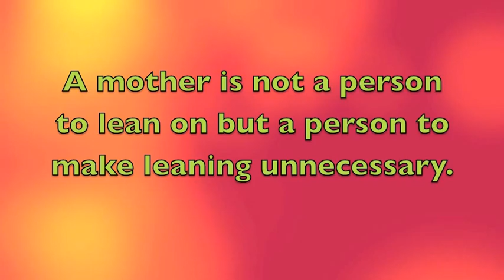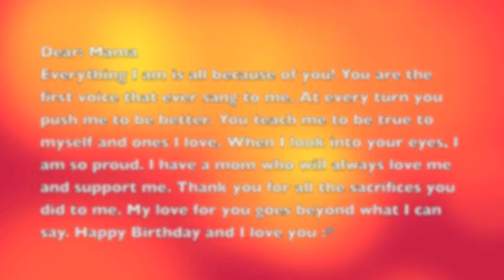Happy Birthday Mom (Milyn Sanglay)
To:Milyn Sanglay
Your Trues bestfriend is your mom,
some people just have to realize it..
HAVE YOU TOLD YOUR MOM YET THAT YOU LOVER HER? TODAY?
BECAUSE you should everyday :)
I love youuuu :*
From:Margareth Sanglay